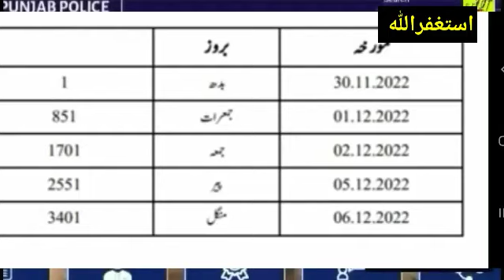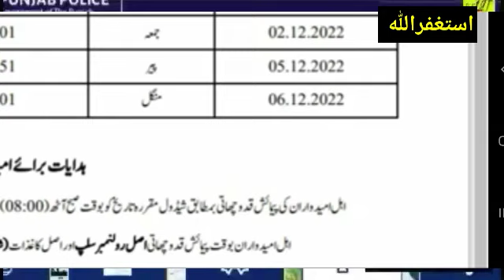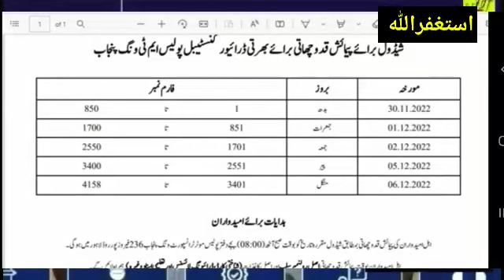Driver Constable punjab police physical test schedule 2022/ Pp driver jobs update/ Pp jobs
Punjab police physical test/ Punjab police objections and rejected lists update/ Pp jobsfacebook page link

mail whatsapp group preparation link

Punjab police test preparation Islamic study

Punjab Police Park Study

Punjab Police All All Test Preparation Playlist Link

Punjab police written test online preparation/ Punjab police written test sllybus and paper patern.Punjab police physical test update / Punjab police physical test important documents/ Pp jobs 2022